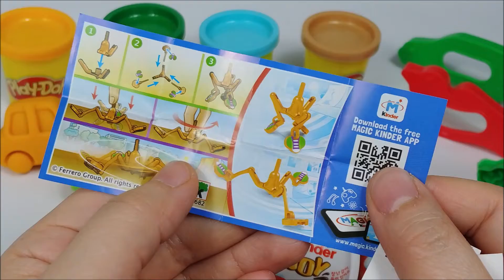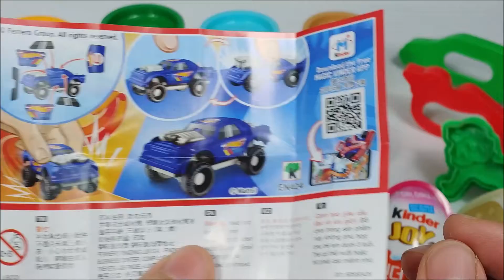CAR WITH PLAY DOH AND STRAWBERRY COOKIE MOLD KINDER JOY CHOCOLATE BARBIE